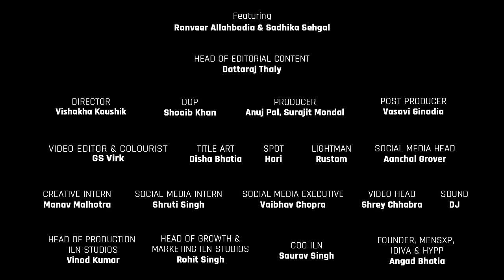Ranveer Allahbadia on Bhoot-Pret, Aatmas, Brotherhood | @sadhikasehgal | MLR EP 21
Wardrobe Courtesy: Buda Jeans Co.

In this episode, we are in conversation with the King of Podcasts, Ranveer Allahbadia! Renowned as a life coach, his show “TRS” is a unique and insightful experience that takes you on a journey to learn something new everyday. As a social media entrepreneur, YouTuber, motivational speaker, leadership coach, and soon-to-be author, he is a force to reckon with when it comes to donning multiple hats seamlessly.

Ranveer candidly shares how he started his YouTube journey, the challenges he faced, and how he copes with fame and attention. Join him in conversation with Sadhika Sehgal as he reveals how the world of content influences him and acts as an inspiration in whatever he makes. As he steps into his 30s, he opens up about the pressures and challenges he faces at this stage of life. You'll be intrigued to know the truth about how men deal with breakups and what they really talk about in private, as he unravels the meaning of "brocode."

Get ready for some valuable life insights as he shares his views on hustle culture, maintaining work-life balance, and his thoughts on marriage. He also speaks about how spirituality has played a profound role in his life, and opens up about how it changed him. Learn the secret sauce to going viral and getting views from the master himself, and find out why he's deeply intrigued by paranormal stuff.

As the host of a successful show, Ranveer delves into the challenges he faces during the podcast and how he leads captivating conversations with his guests. And here he'll reveal his secrets for always looking on point and his views on fashion evolution. In a profound discussion, Ranveer emphasizes the importance of men expressing emotions, especially the act of crying, and how it can transform a person.

Does he claim to have cracked the code of understanding women? Tune in to this episode to explore the art of flirting, his definition of real love and discover the significance of breakups in character building, and the price influencers have to pay for their fame.

Time Stamps:
00:00 - Introduction
2:15 - Life coach Ranveer Allahbadia
3:50 - Reality of the content world
5:19 - Pressure and challenges in 30s
6:40 - How do men deal with breakup?
9:34 -  What is bro-code?
11:20 - Managing work-life balance
13:30 - Ranveer's different personalities
16:20 - How does he deal with trolls?
16:45 - Importance of spirituality
19:38 - Secret sauce for being viral
21:44 - Challenges he faces in his show
25:30 - His fashion style
31:47- Why do men cry?
32:41- Can Ranveer understand women well?
34:30 -  Ranveer’s views on Mumbai vs Delhi
37:45 - Has Ranveer figured out life?